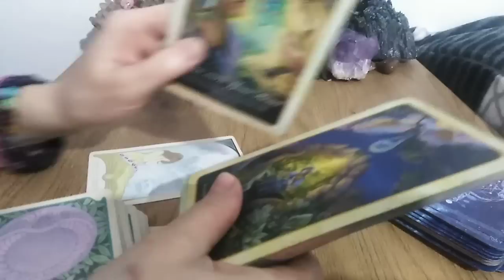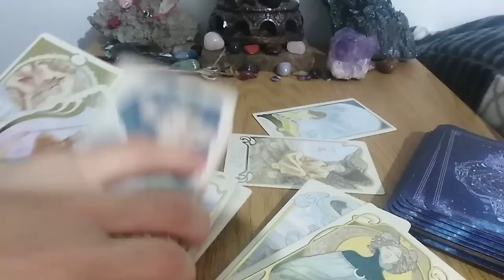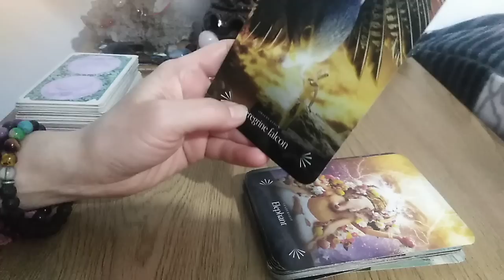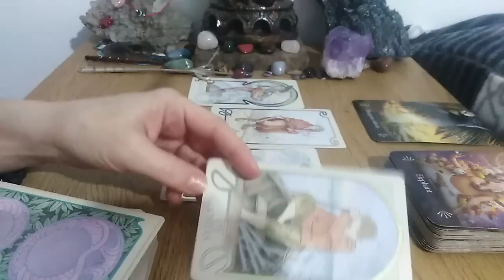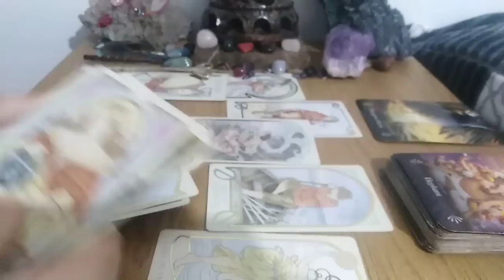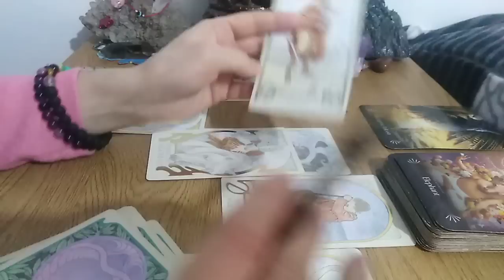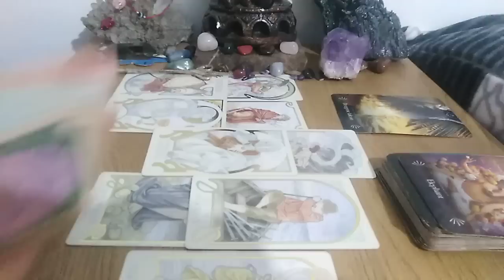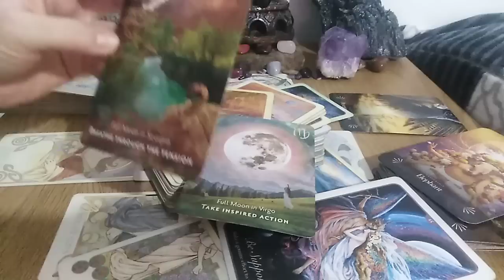FECIOARA - FEBRUARIE 2023 - O DISCUTIE SINCERA POATE VINDECA RANILE SI USCA LACRIMILE